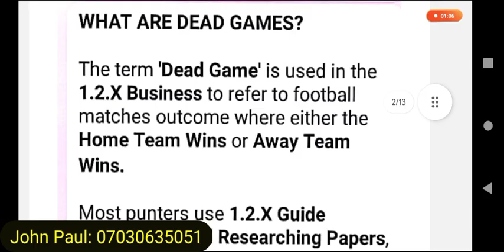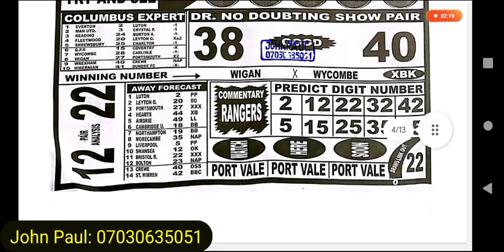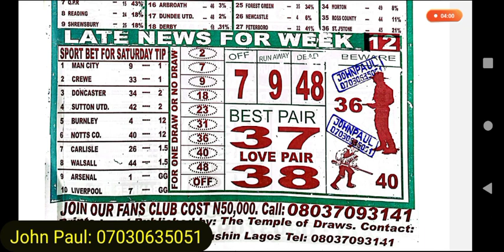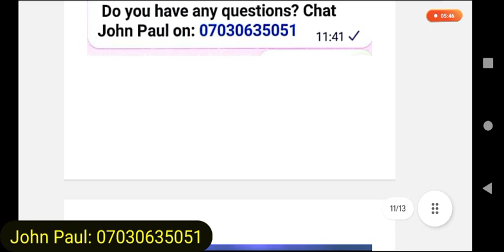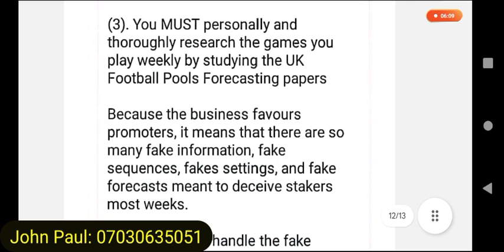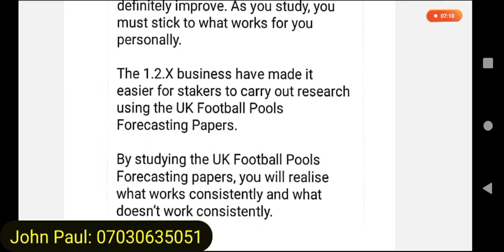Week 12, 2023 Dead Games UK Pools: Late News of Temple of Draws, Way to Wealth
Watch this video to get the Latest News Information from The Temple of Draws Pool Forecasting Paper and The Way to Wealth 1.2.X Guide.

You will get:
1. Football Betting Tips
2. Home Wins
3. Away Wins
4. Both Teams to Score
5. Over 1.5
6. Football Pools Banker Pair
7. Cannot Draws
8. Chief Dead Games

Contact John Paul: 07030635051